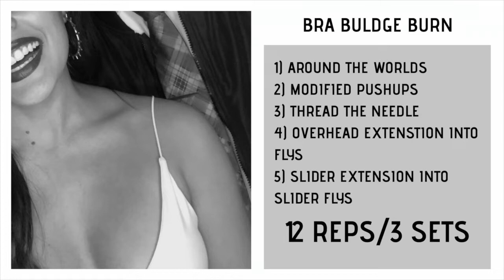BRA BULDGE BURN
SCREENSHOT THE WORKOUT AT THE END OF THIS VIDEO!
This is the perfect workout to finally get rid of that pesky bra fat under your armpit!

Vigo Video: katierose.franko